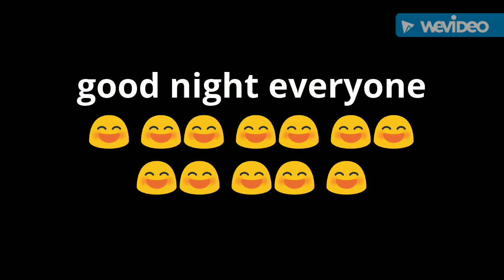Good night everyone 😄 😄 😄 😄😄 😄😄 😄😄 😄😄 😄😄 😄😄 😄